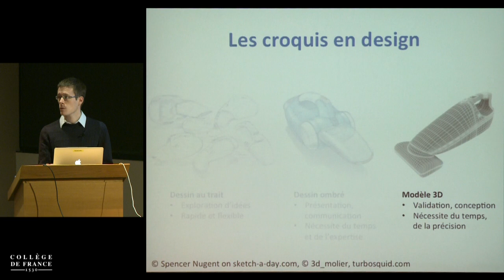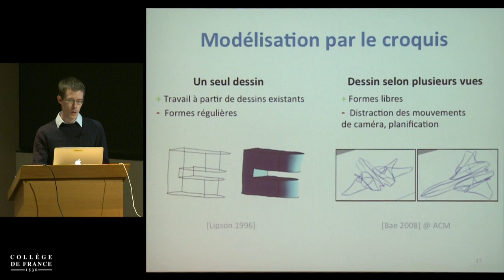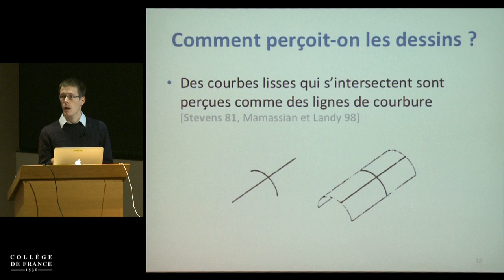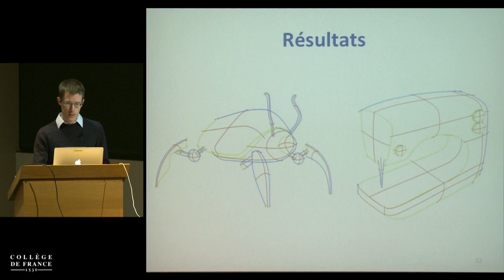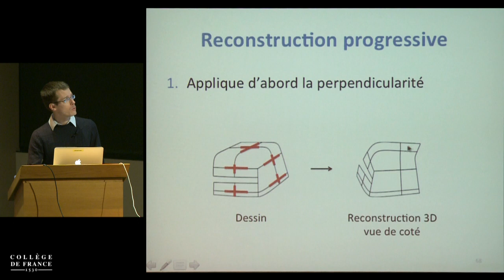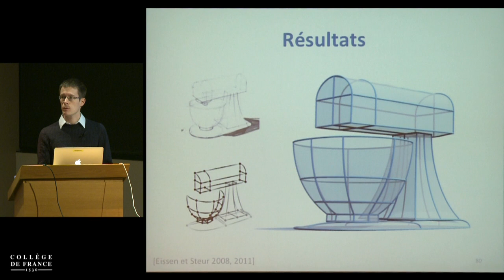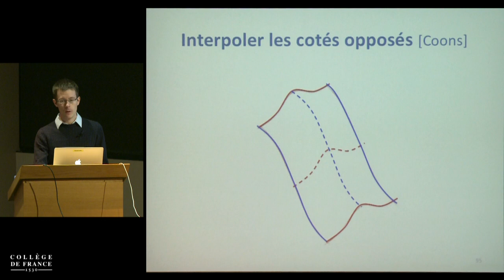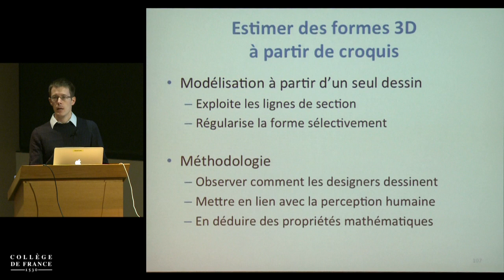Façonner l'imaginaire : de la création numérique 3D... (6) - Marie-Paule Cani (2014-2015)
Enseignement 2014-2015 : Façonner l'imaginaire : de la création numérique 3D aux mondes virtuels animés
Séminaire du vendredi 13 mars 2015 : Interprétation de croquis pour le design

Intervenant(s) : Adrien Bousseau, Inria Sophia Antipolis

Professeur : Marie-Paule Cani